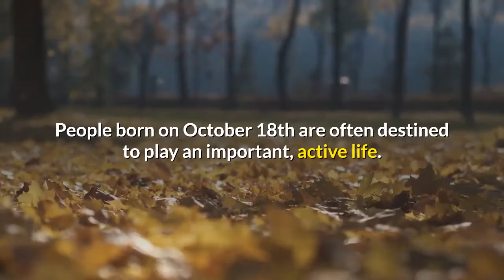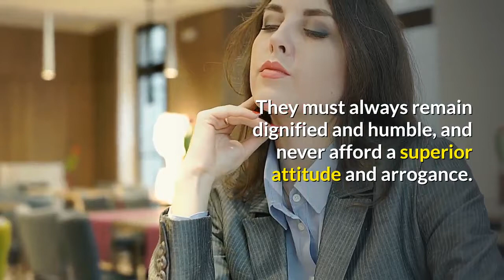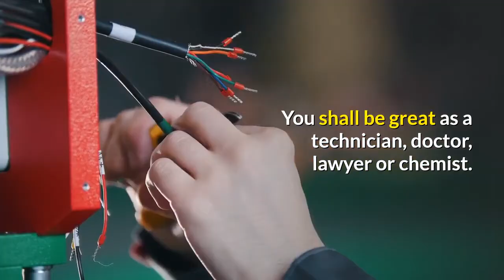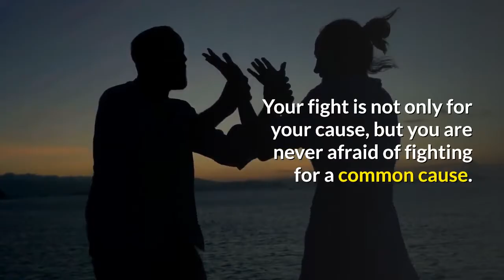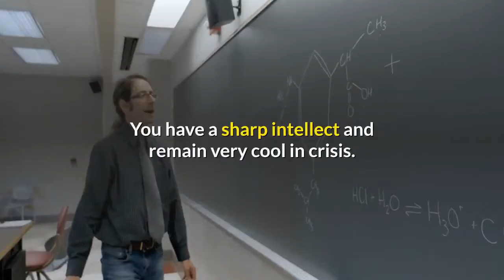Born on the 18th of October | This is the SECRET OF YOU | Happy Birthday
If you are born on the 18th Of October this video is specially made for you.